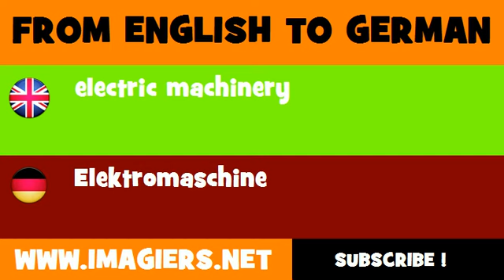DEUTSCH ENGLISCH = Elektromaschine